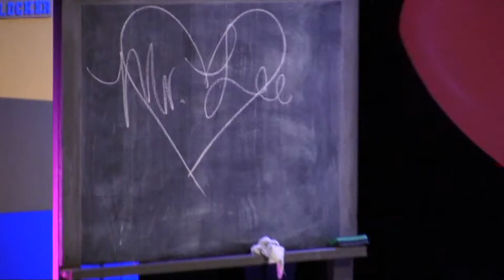Marvelous Wonderettes promo video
Granbury Theatre Company proudly presents The Marvelous Wonderettes, now performing at the Granbury Opera House through May 1st.  Fridays thru Sundays.